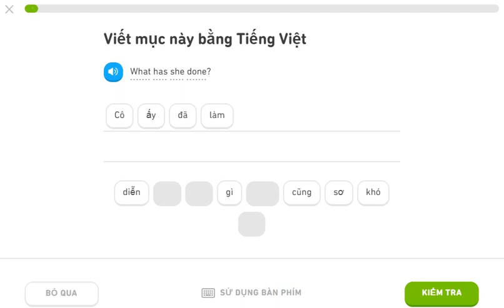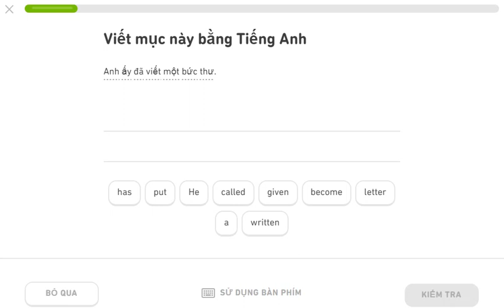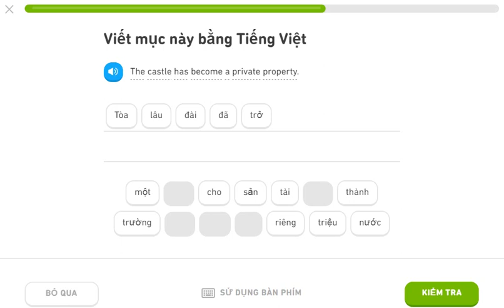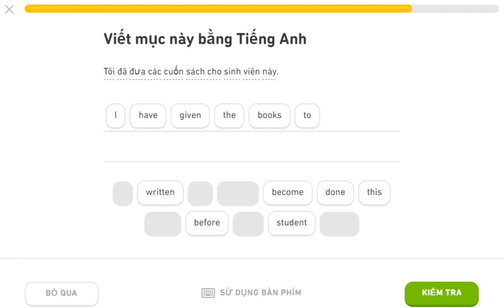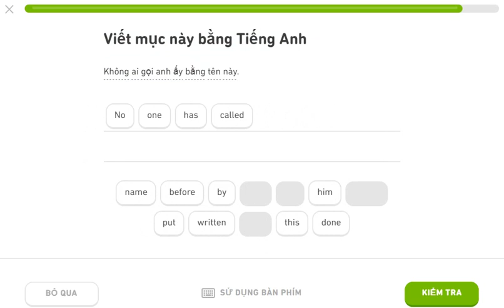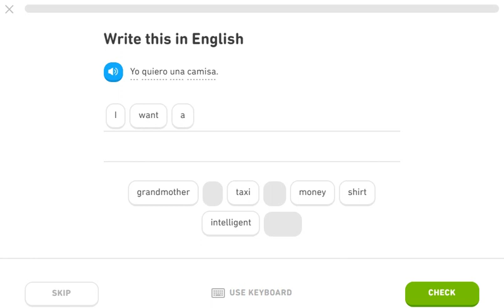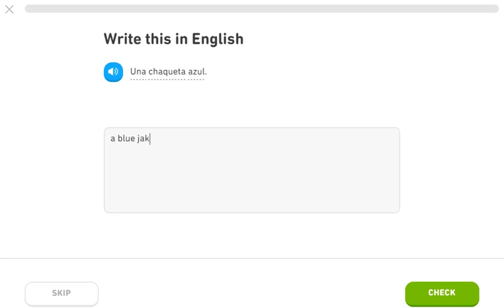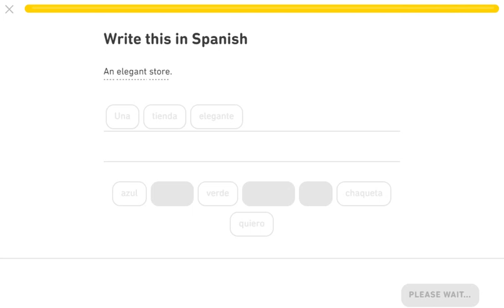learning english and spanish duolingo 27/01/2020 ( dd/mm/yy)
leanrning english and spanish